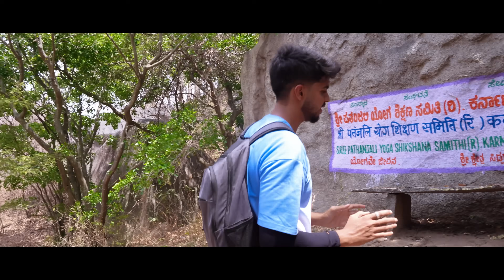ರಾಮಾಯಣ🚩ಕಾಲದ ನಿಗೂಢ ಗುಡ್ಡದ ರೋಚಕ ಕಥೆಗಳು | ಸಂಜೀವಿನಿ ಹುಡುಕಾಟ.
Hello Cult-Gang

Welcome to Our New Video of Exploring Siddar Betta, In the Battle of Ramayana, when Lakshmana was struck down near death by an arrow from Ravana’s son Meghnad, Hanuman, guided by Vibhishana, embarked on a daring quest for a miraculous cure. 🦸‍♂️

🌿 With advice from the Lankan Royal Physician Sushena, Hanuman rushed to Dronagiri Hills in search of the healing Sanjeevini Booti. Unable to find it, he astonishingly returned carrying the entire hill! 🏔️

🔍 Amidst this extraordinary journey, a discovery awaits! Explore Siddar Betta, also known as the "Hill of Saints," where mystical caves hold secrets untold. 🕵️‍♂️

🙏 Unveil the sacred Shiva temple and delve into the history of Siddar Bettta, once graced by saints seeking enlightenment. 🌌

⛰️ Ascend the hill, perform rituals, and venture into the enigmatic caves, where every turn unveils a new adventure. 🕵️‍♀️

💫 While the quest for Sanjeevini continues, join us as we unravel the mysteries of Siddar Betta, driven by hope and determination! 🌟